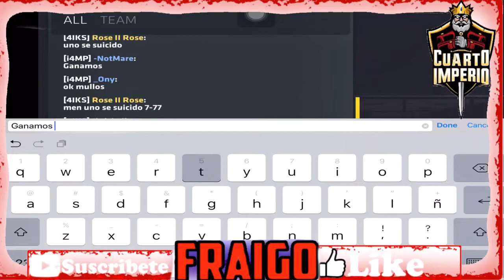Scrim vs 4IKS